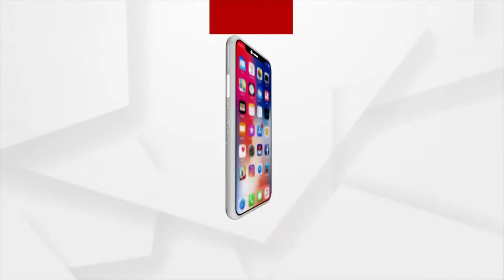Morning Alati of Sri Sri Radha Shyamsundar Jew, Balasore